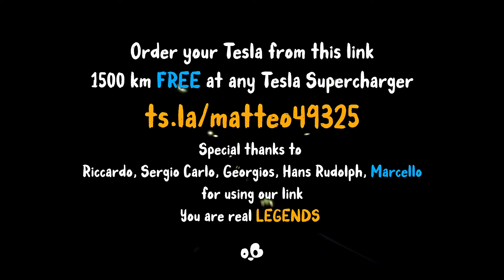Survive a SUMMER WEDDING near NAPLES | Southern Italy 2021 Roadtrip part 2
Vlog 37 |  South of Naples, the wedding of the summer in on: Giusy and Ezio are getting married and invited us to celebrate with them as we eat the best Italian food, drink, party, dance, sing and scream along with them. Join us in La Dolce Vita!

Feels like switching to an electric car? Emme and Effe got you covered with 1500 km of free charging at any Tesla Supercharger if you order a Tesla with this

0:00 - Emme and Effe
0:22 - In the last episode
1:03 - Driving to Paestum
2:18 - The Cerimony
3:37 - A funny Priest
4:27 - Say Yes
5:13 - Rice Shower
6:00 - Tenuta Le Trabe
8:21 - Lunch Time
11:14 - Dancing Couple
12:17 - Cut the Cake
13:32 - Dancing Queen
14:15 - Survivors Log

BIO
🐼 Ciao from Emme & Effe 🐼 (Instagram: @emmeandeffe)
💑 We are hubby and wife from Italy, living and working in Germany, exploring the explorable or couch surfing in the free time
🔋 We love driving Jarvis around Europe! Jarv can surely drive itself but still need us because of his colourblindness (Instagram: @jarvisgoesplaces)
🇪🇺 We want to visit all 27 European countries: Europe is our home and a beautifully diverse place, full of life, history, characters and amazing people. We want to explore it in all its flavours.

CAMERA GEAR
GoPro Hero 7 Black
Canon EOS 350D
Canon EFS 18-135 f/3.5-5.6
Canon EF 50 mm f/1.8
Tripod MeFoto A1350 Roadtrip Orange
AIJoby Gorillapod
Microfono Boya BY-MM1

BAGS
American Tourister Bon Air Spinner
The North Face Base Camp
Peak Design Everyday totepack 20L

EDITING GEAR
CPU | AMD RYZEN 9 5900X
MB | ASUS ROG STRIX X470-F GAMING
GPU | MSI GeForce GTX 1660 Ti 6GB GDDR6
RAM | 4 x G.SKILL DIMM 8GB DDR4-2400
SSD M.2 | SAMSUNG 970 EVO 1GB
SSD | Samsung 840 EVO SSD 2.5'' 500 GB
MN | ASUS MG279Q 27-Inch FreeSync
WC | NZXT KRAKEN X72 360MM
CASE | FRACTAL DESIGN DEFINE R6
PU | BE QUIET! POWER ZONE 850W
KB | Logitech G Pro
MS | Razer DeathAdder Chroma
HP | Audio Technica ATH-M50xWH
MIC | Auna MIC-900